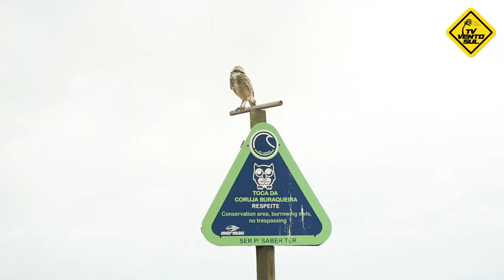ROUTE - Mutirão de Limpeza na Praia Mole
Rotas para um mundo mais limpo, ROUTE!

"Estrada é o caminho que nos leva para algum lugar. Definir um rumo, seguir um caminho, são situações que em alguma parte da vida nos deparamos. Projeto Route é tentar definir esse caminho. Destino? Um mundo melhor. Não sabemos onde iremos chegar mais é nele que queremos estar, nossa “ROUTE” é a natureza, é a sociedade, é a vida, nossa “ROUTE” é reciclar e educar, nossa “ROUTE” é viajar e surfar, nossa “ROUTE” é ser útil, fugindo assim da hipocrisia de vivermos e usufruirmos do mundo e não retribuirmos a ele. Estamos oferecendo carona.
Seja um viajante dessa estrada"

Imagens e edição: Cacau Pires
Uma realização TV Vento Sul